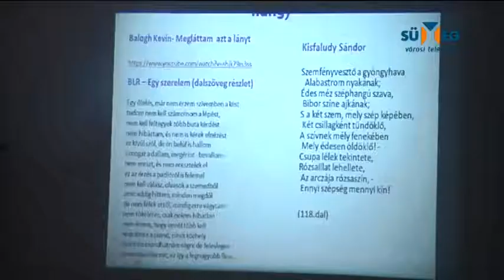Valentin nap az Emlékházban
Régi és új – nincs is messze egymástól. Ezt bizonyították be a Kisfaludy Emlékházban. Valentin nap alkalmából a klasszikus szerelmi költészetet állították párhuzamba a mai popzenével. A gimnázium diákjai interaktív előadáson vehettek részt.